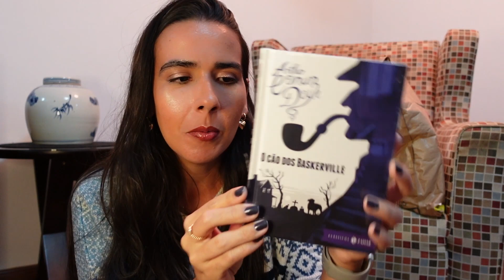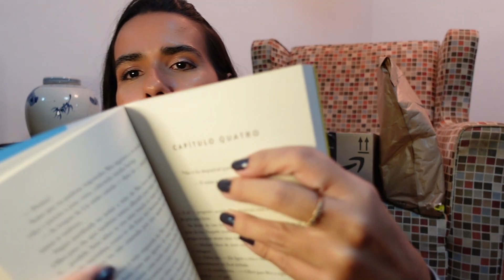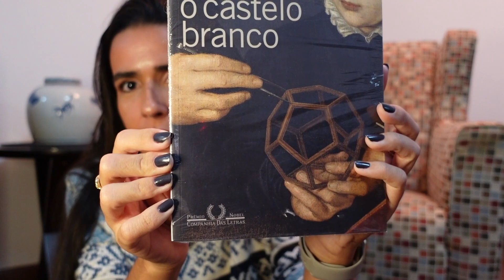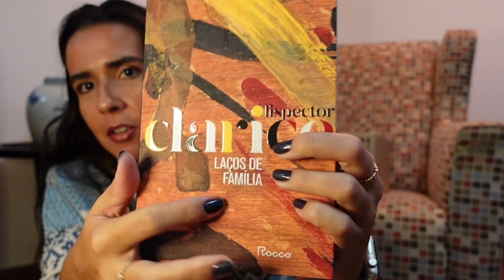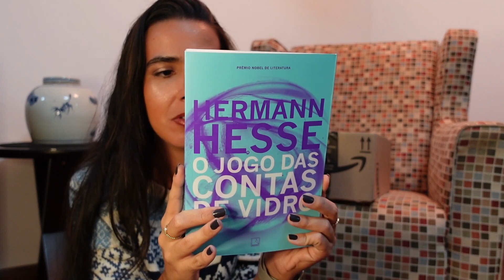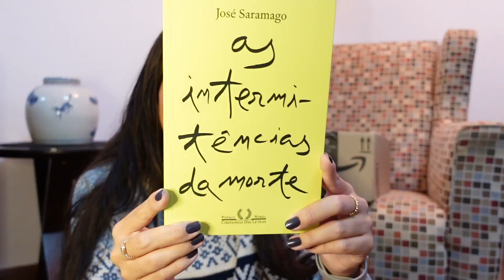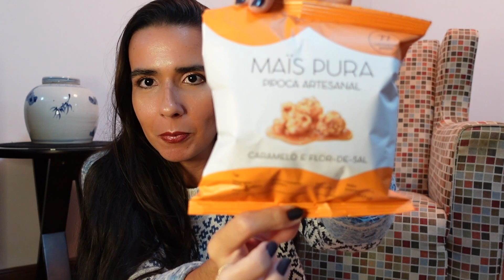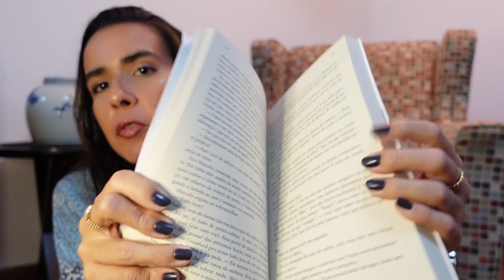UNBOXING 📚 todos os LIVROS que eu comprei no PRIME DAY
🎁 Minha lista de desejados da Amazon
🛒 Meu link da Amazon*

📚 ONDE ENCONTRAR OS LIVROS CITADOS NO VÍDEO
▸ O cão dos Baskerville (Zahar), de Arthur Conan Doyle
▸ Melhor do que nos filmes, de Lynn Painter
▸ O Castelo Branco, de Orhan Pamuk
▸ Perto do coração selvagem, de Clarice Lispector
▸ Laços de família, de Clarice Lispector
▸ A paixão segundo G. H., de Clarice Lispector
▸ O jogo das contas de vidro, de Hermann Hesse
▸ Evguiêni Oniéguin, de Aleksandr Púchkin
▸ As intermitências da Morte, de José Saramago
▸ O ano do pensamento mágico, de Joan Didion
▸ À mesa com o chapeleiro maluco, de Alberto Manguel
▸ Todo mundo da minha família já matou alguém
▸ The Book of Unsolved Mysteries

▸ Presilha para Cabelo (Mariana Saad - Océane)
▸ Lenços Demaquilantes Neutrogena
▸ Pipoca Mais Pura - Caramelo e Flor de Sal